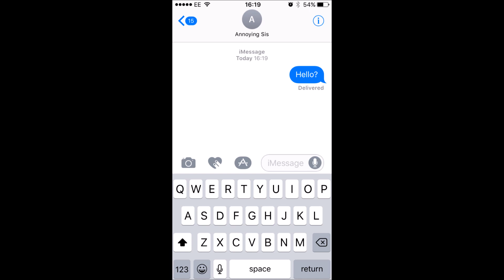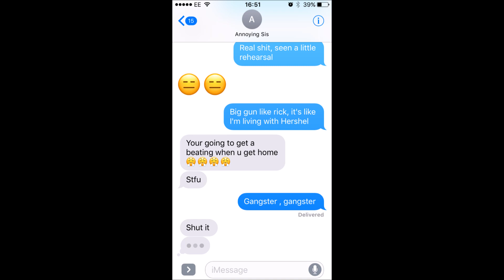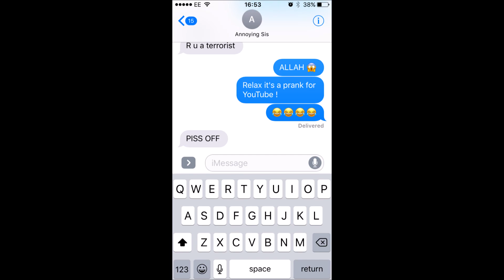pranking my SISTER with Giggs "whippin excursion" lyrics! GONE WRONG!?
- ALL SONGS ARE NON COPYRIGHT!